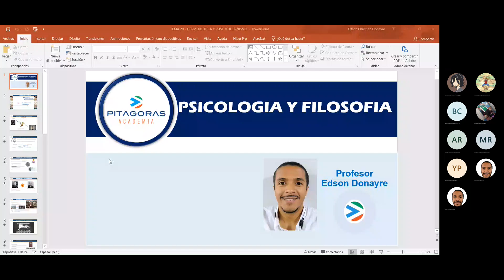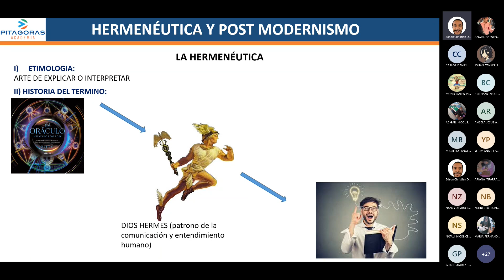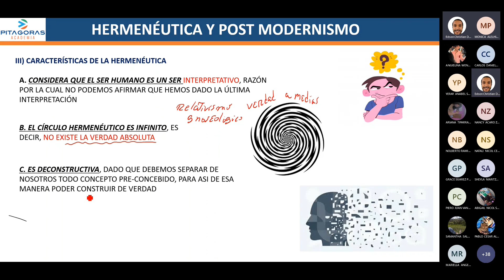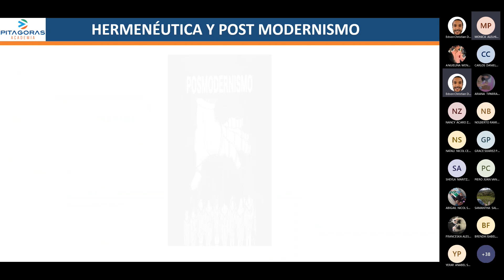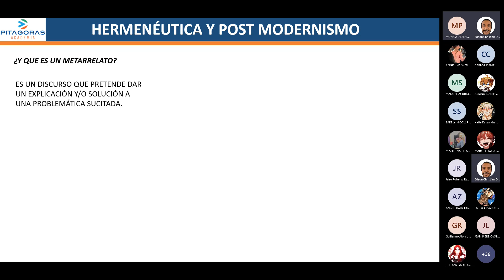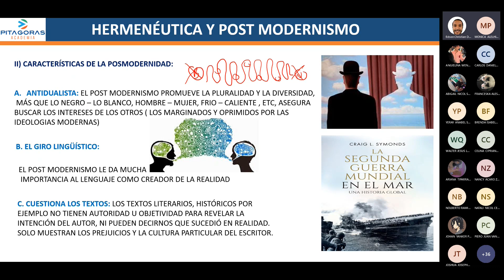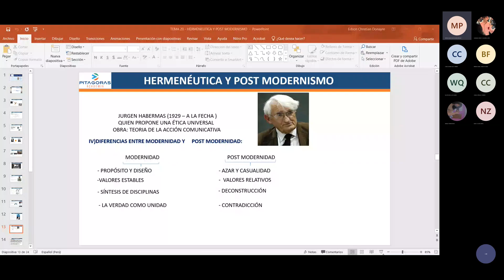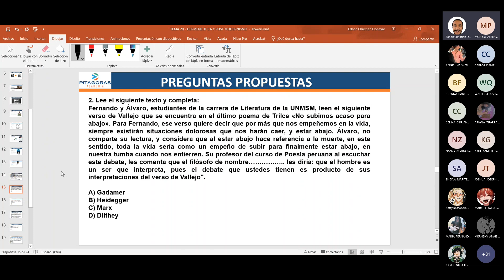Psicologia sem20 (intermedio)